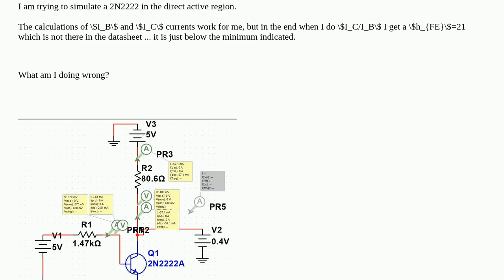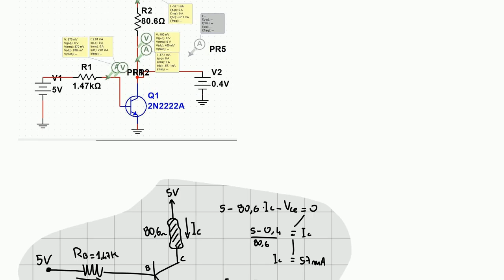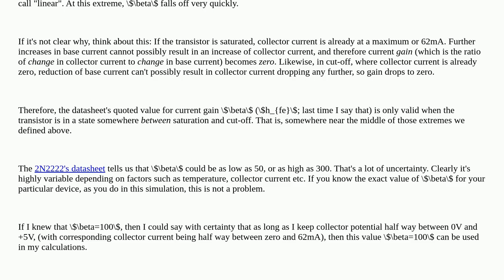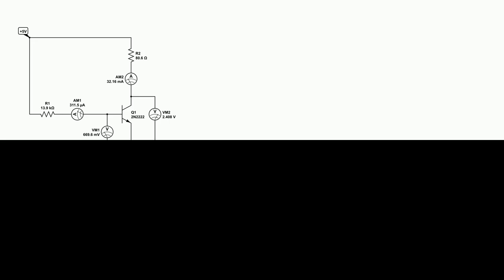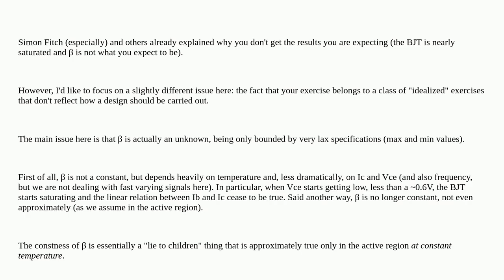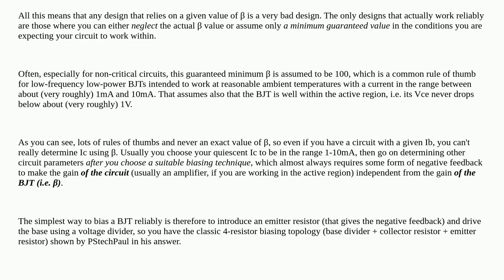NPN BJT linear region operation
A special thanks goes out to the community

  bjt transistors